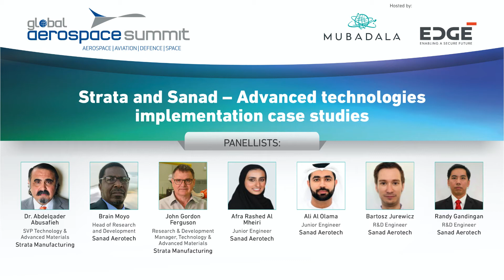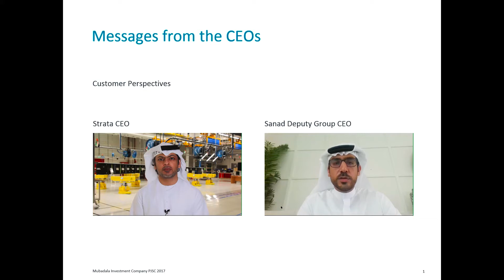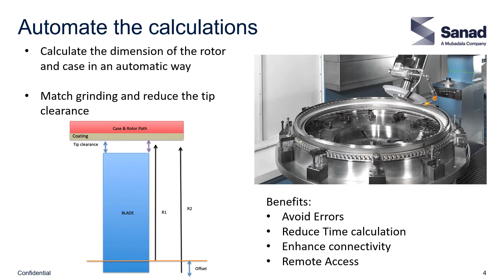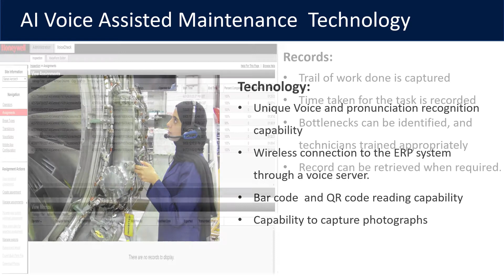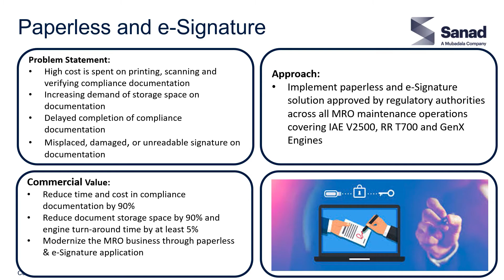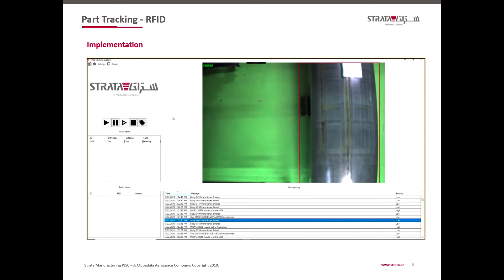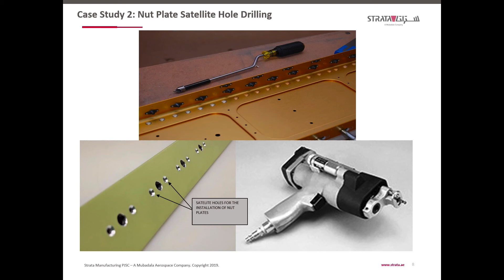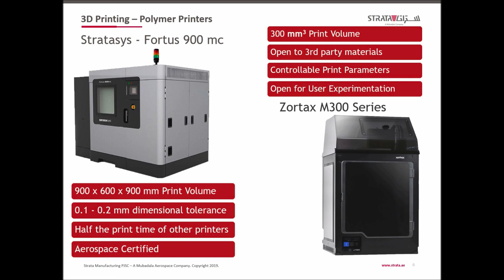Advanced technologies implementation case studies - Strata & Sanad